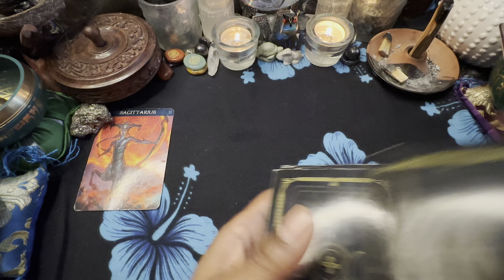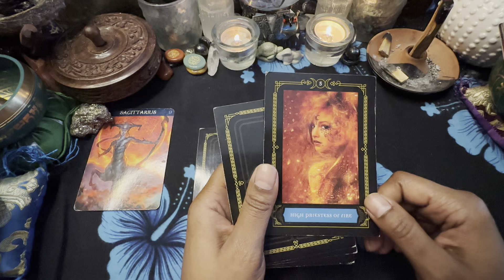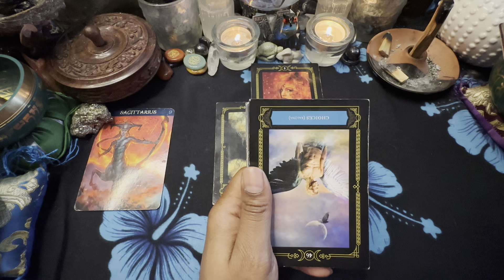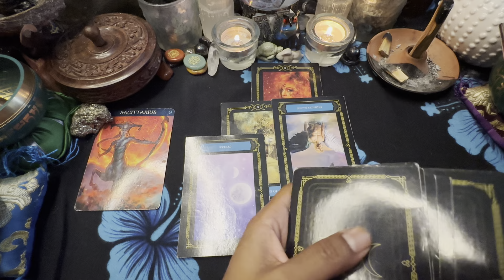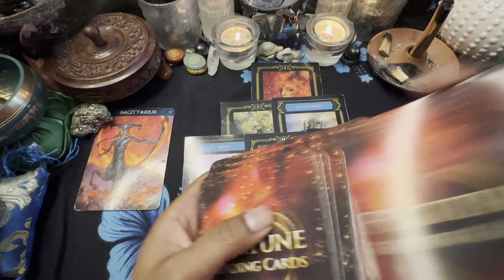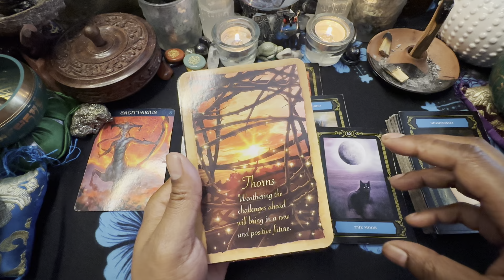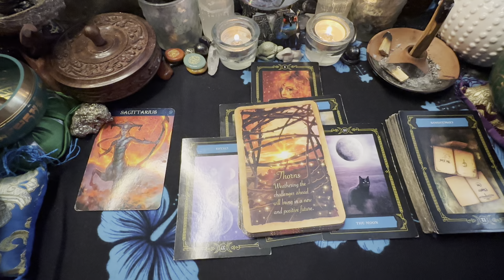🦋SAGITTARIUS♐️ LOVE ❤️EXPRESS💨 None of my friends business. 7/31-8/7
3 PEOPLE $180 PER HOUR
5 PEOPLE  $380 PER HOUR
10 PEOPLE  $480 PER HOUR